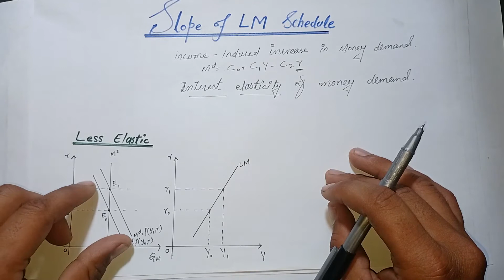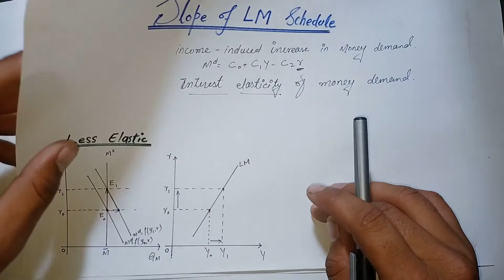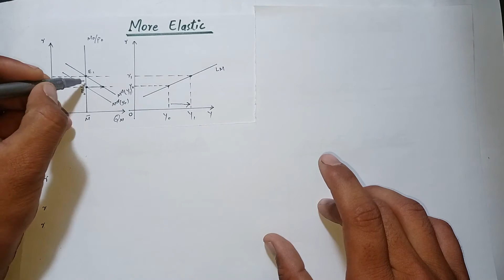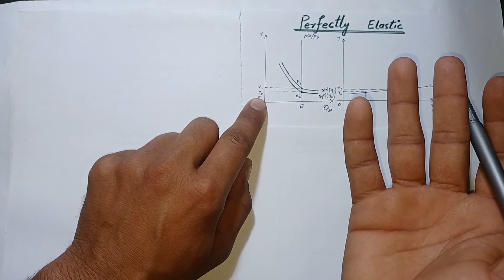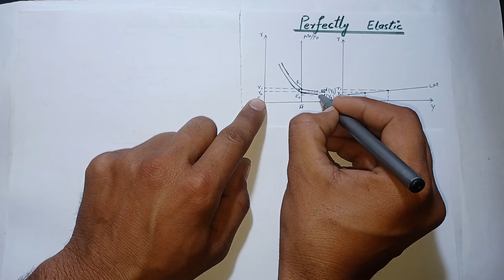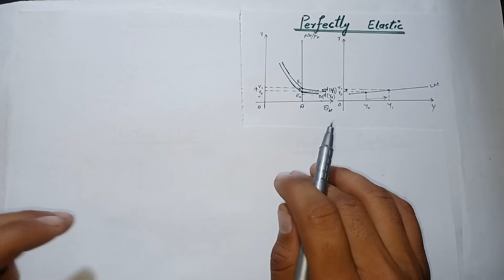Different slopes of LM schedule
This lecture will let you know about the different slopes of LM schedule, the reason , importance, and need to study for policy implications, specially monetary and fiscal policy.
the concept of slope specially for such an important topic of macroeconomics is need to be study because all the policies of both central bank (open market operation, statutory liquidity ratio, bank rate, etc.) and fiscal policy ( government expenditure or taxation policy) entirely depend upon the slope of IS-LM schedule which tells us which policy is effective in what circumstances and which one is not.
if you are a beginner then for better understanding you must visit to this lecture for the basic concept of LM schedule.